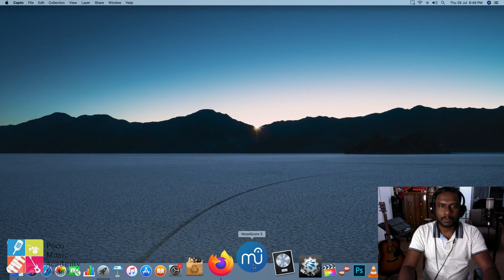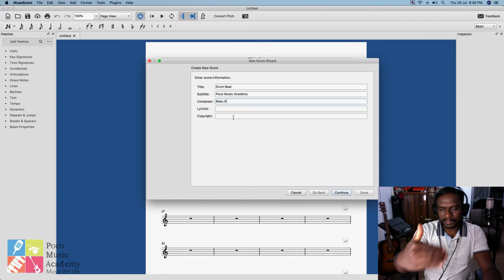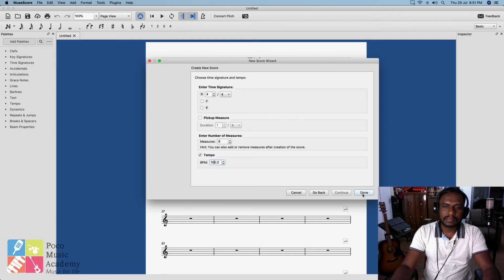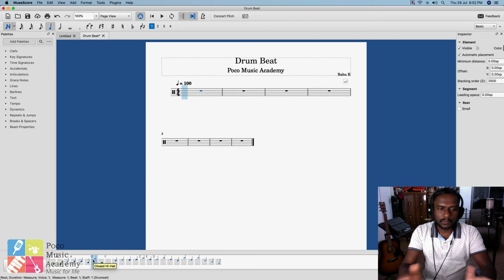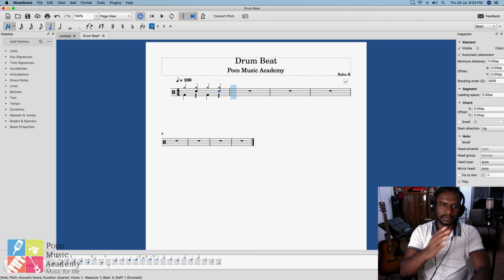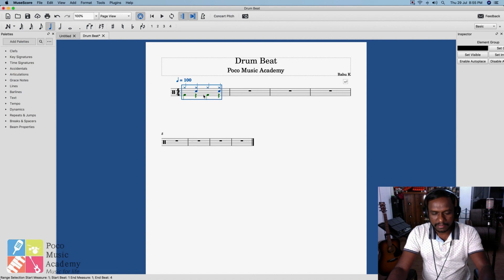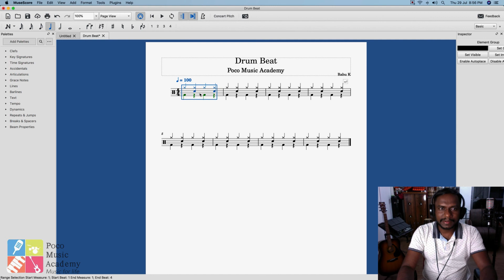Musescore 3: In Musescore How to Creating a Drum beat - in Tamil